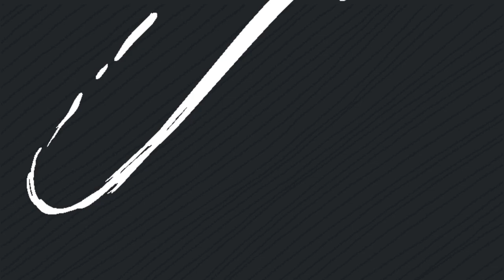Jesz 1200 kcal i nie chudniesz? Sprawdź koniecznie czy popełniasz te błędy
Czy zmagasz się z odchudzaniem i mimo że jesz tylko 1200 kcal dziennie nadal nie masz zadowalających efektów? W tym odcinku wyjaśniam, dlaczego restrykcyjne diety mogą przynosić odwrotne skutki od zamierzonych. Dowiesz się, jak unikać błędnego koła odchudzania i jakie metody faktycznie pomagają osiągnąć trwałe efekty bez restrykcji.

Zamiast ciągle być na diecie odkryj, jak dbać o dobrostan fizyczny i psychiczny oraz jakie zasady odżywiania pomogą Ci osiągnąć wymarzone cele na stałe.

📌 Daj like i skomentuj, jakie tematy chciałabyś, abym poruszyła w przyszłości.

🔔 Kliknij dzwoneczek, aby być na bieżąco!

Tagi